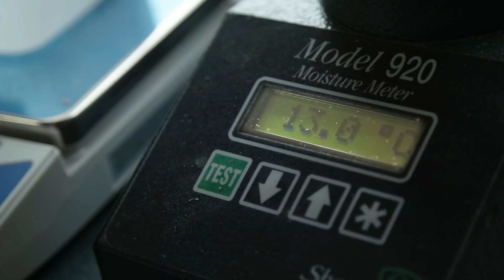Prix Établissement et transfert de ferme 2018-2019 | Ferme Réso inc.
Dans la catégorie établissement